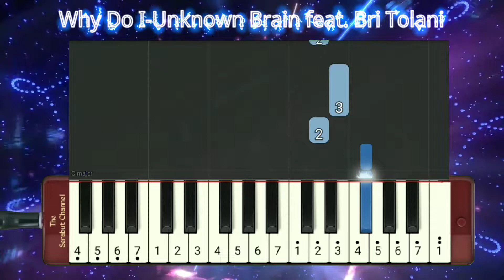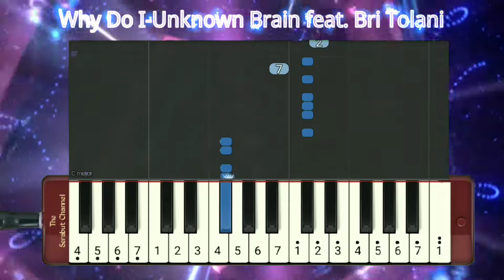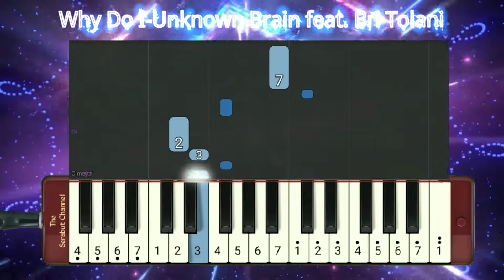Not Pianika Why Do I?-Unknown Brain feat. Bri Tolani 🥳 | Simple | Belajar